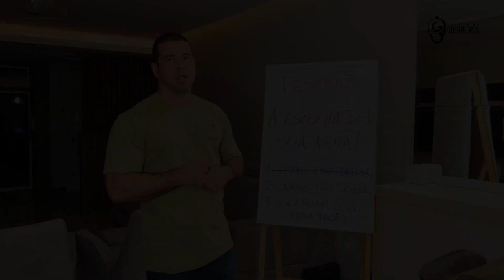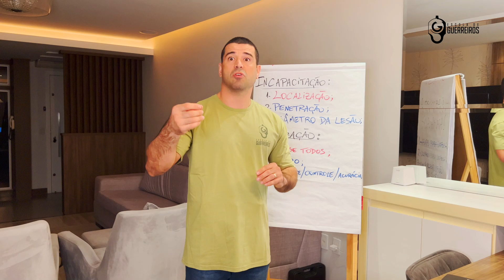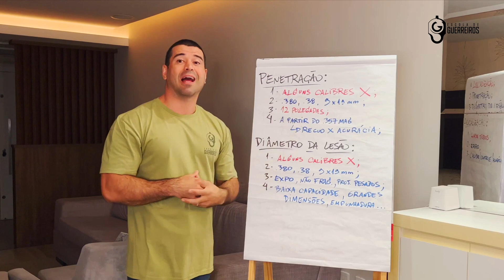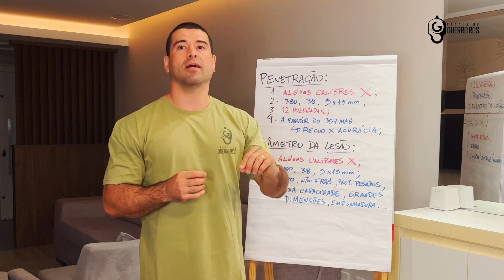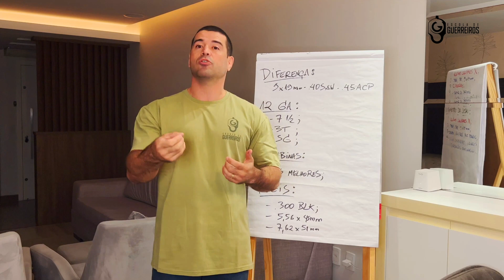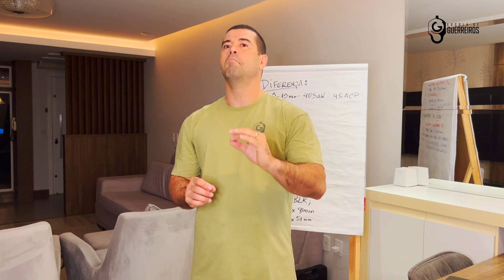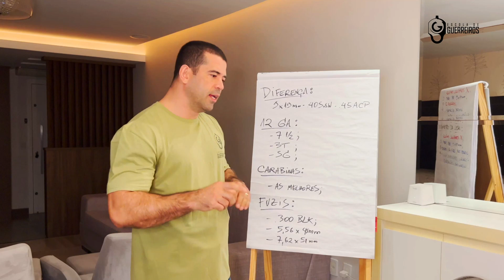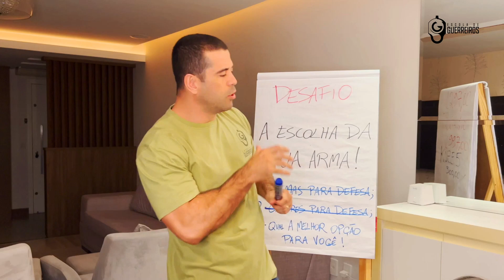CALIBRES PARA DEFESA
Neste vídeo eu falo e mostro diversos calibres utilizados para defesa.
Entre eles: .22 LR, .38 SPL, .380 ACP, 9mm (9x19mm), .40 S&W, .45 ACP, .357 MAG, .44 MAG, .44-40 WIN, 5,56x45mm, 12 GA.